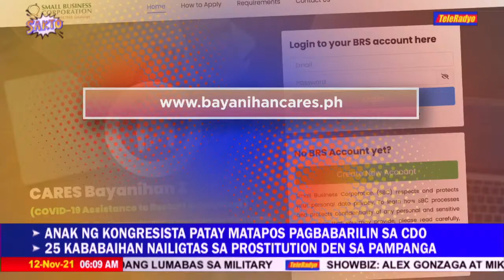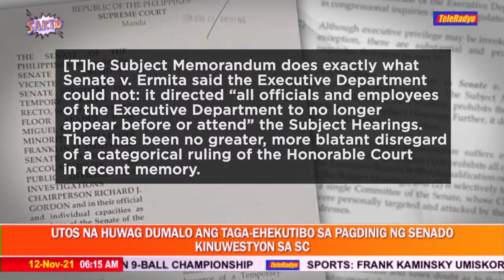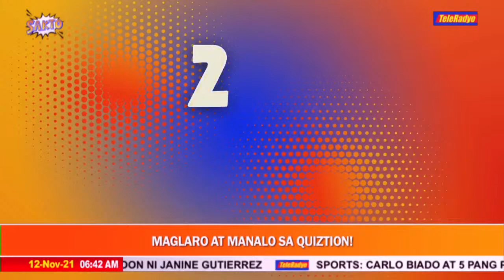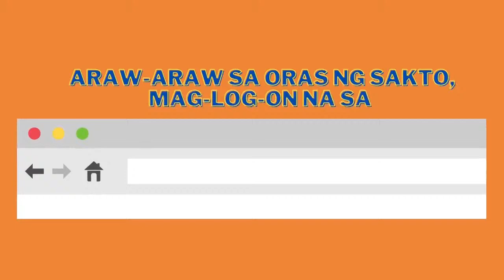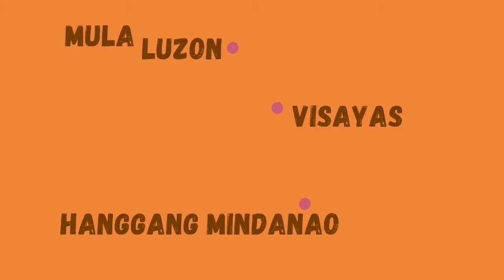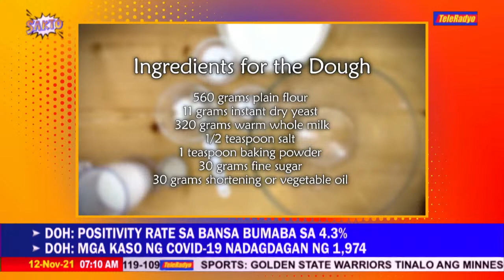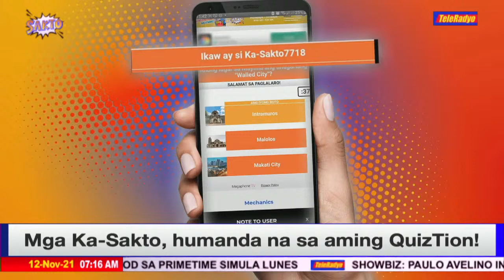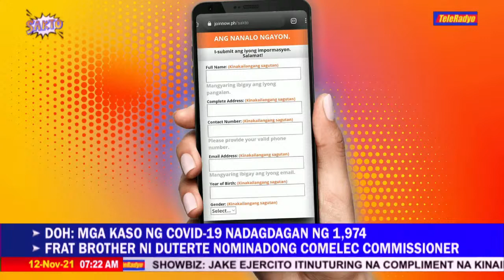Sakto | TeleRadyo (12 November 2021)